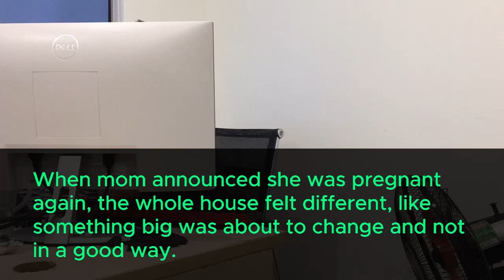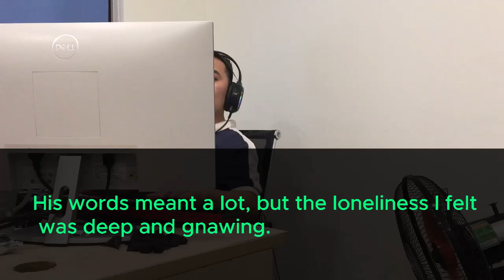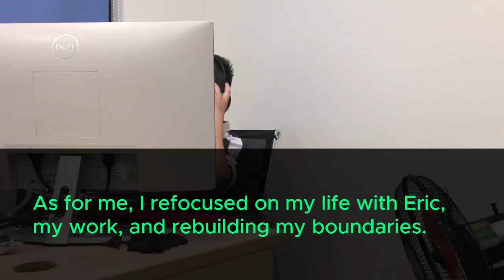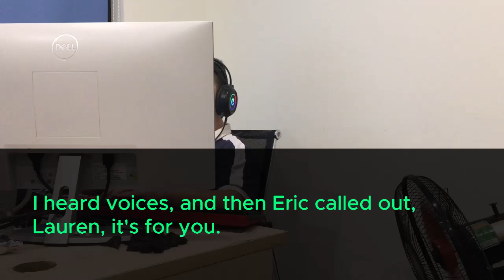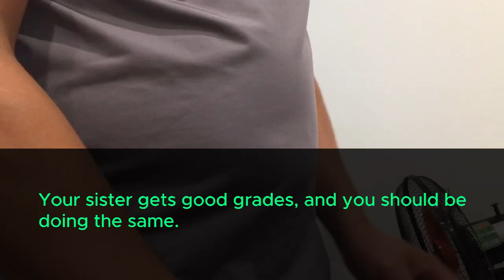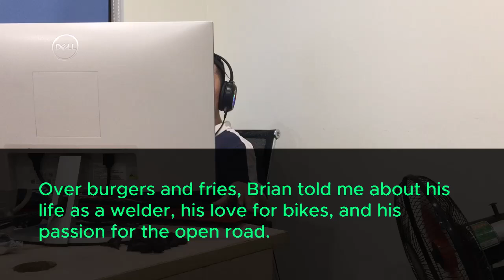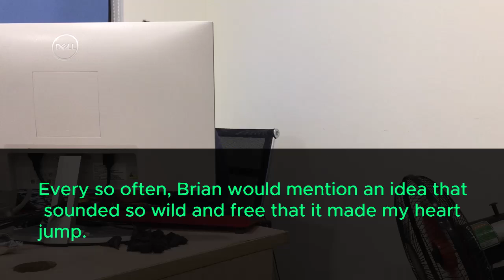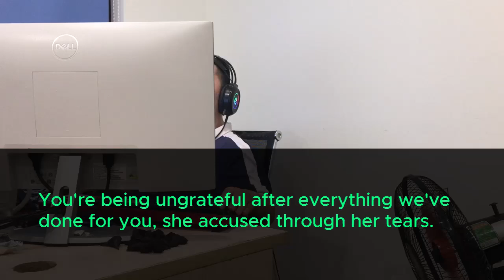Parents skipped my wedding saying enjoy your wedding with a plumber It's totally embarrassment but